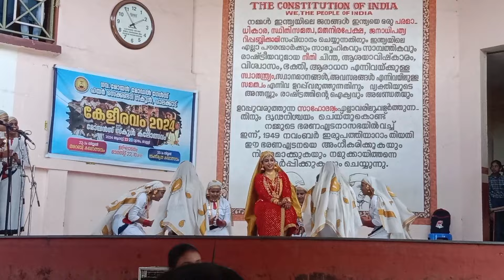ഇതാണോ ഒപ്പന 🥰🥰special